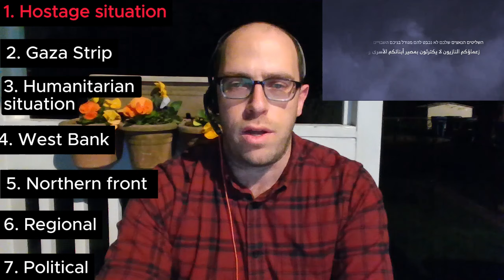Hamas publishes video of 2 Israeli hostages; new proposed deal being negotiated Israel-Hamas War 204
Daily summaries of israel hamas War, explaining ongoing development.
Dr. Alon Burstein: Israel Institute Fellow, Department of Political Science, University of California Irvine

00:00 Introduction
01:10 Hostage situation
05:34 Fighting in Gaza Strip
09:44 Humanitarian situation
12:21 West Bank
14:16 The Northern Front
18:00 Regional developments
19:18 Political developments

Day 204:
- Hostage negotiations developing between Israel and Egypt - two different proposals negotiated and presented to Hamas
- Hamas releases hostage video of two Israeli hostages, calling upon the Israeli government to reach a hostage deal
- Bombings reported in different parts of the gaza Strip: Gaza City, al-Nuseirat RC,
- idf moving tanks and armored divisions down south in preparation of Rafah invasion
- Ship departs Cypris with humanitarian aid destined for the Gaza Strip, first time since killing of the aid workers of the World Central Kitchen
- Construction work on the pier in northern Gaza Strip progressing - estimated to be an entire 67 acre compound
- UN closes the case on 5 out of the 19 unrwa workers under investigation for participation in October 7 attack, citing that Israel did not supply sufficient evidence
- In westbank , al-Aqsa Martyrs Brigades of Tulkarem carry out unusual shooting attack into Israeli town within the Green Line
- palestinian shooting attack at IDF outpost, IDF activity throughout the West Bank
- Continued escalations between Israel and hezbollah : barrages of rockets fired, IDF assassinates members of Jama'a Islamiyah in the Bek'a Valley
- houthis claim attack on British oil tanker; Iran states it will release kidnapped crew of ship it hijacked on April 13